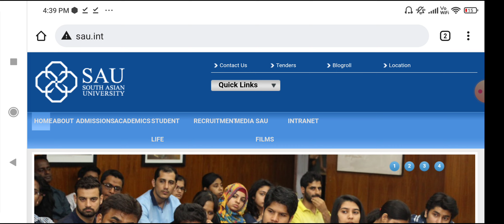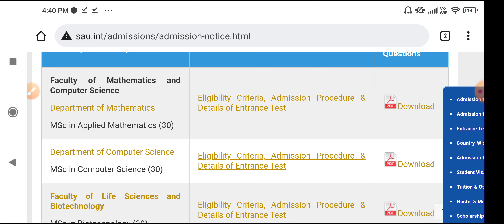South Asian University Admission, eligibility Criteria, syllabus, admission form